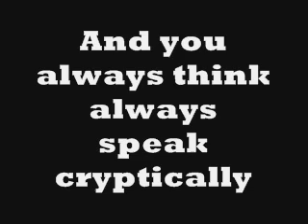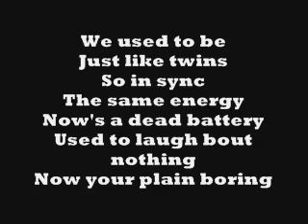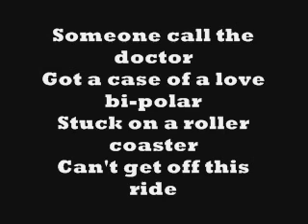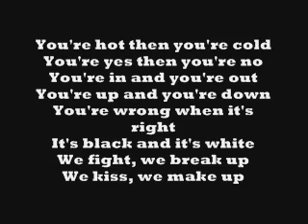Katy Perry Hot N Cold Video with Lyrics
this is a video with lyrics from katy perrys song Hot N Cold